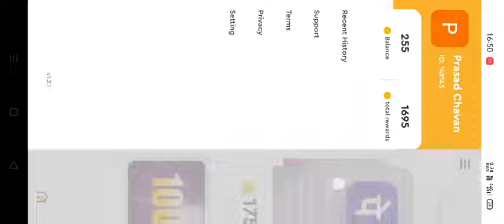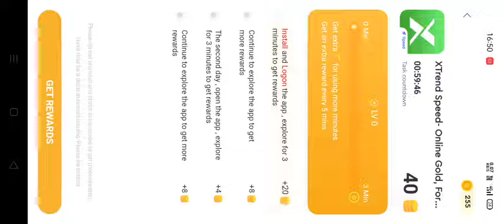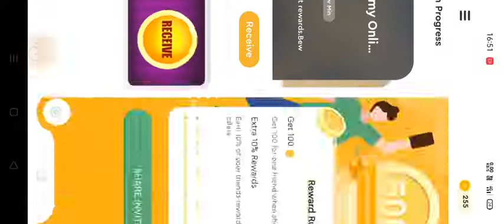REAL MONEY EARNING APP 🤑🤑🤑😇|| free_Reedem _code dailly💎💎nhi mila to YouTube chod dunga